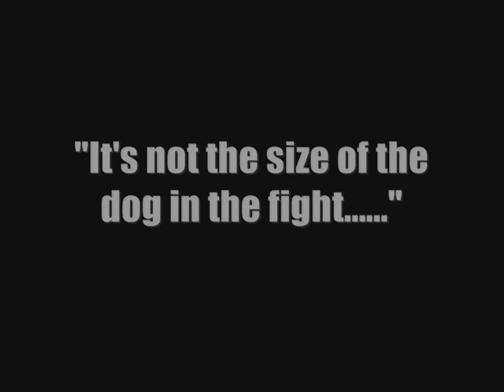Raptors Dunks Of 06 Mixtape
Crazy raptors dunks by Andrea Bargnani, Joey Grahm, Anthony Parker, Chris Bosh, Kris Humphries, Fred Jones, T.J. Ford and more. Music and video mixed by dj spic 2 my lu

Dj spic 2 my lu productions